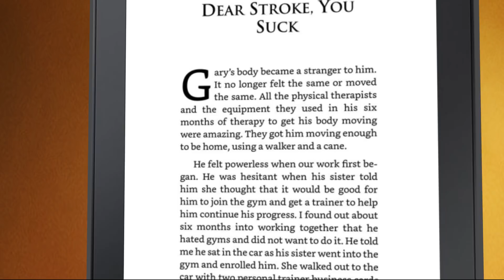The Stroke of An Artist, The Journey of a Fitness Trainer and a Stroke Survivor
The Stroke of An Artist, The Journey of a Fitness Trainer and a Stroke Survivor. Book promo video.

Author  Tracys L. Markley

Book Available in Paperback, Kindle and Audio.  An icredible and inspiring story of a stroke survivor and his recovery with a fitness trainer.

And Amazon.com
Available on Audio at Audible.com and Amazon.com